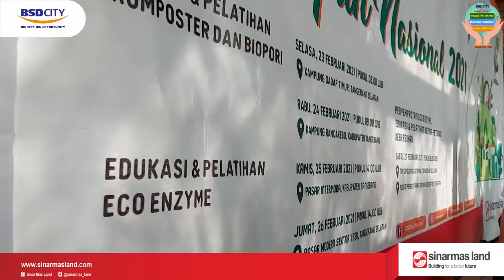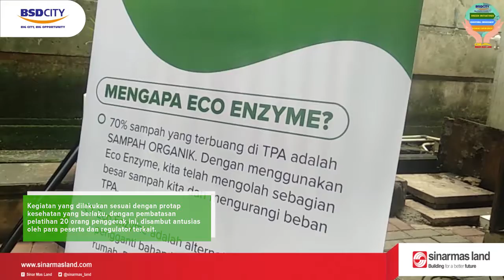HARI PEDULI SAMPAH NASIONAL (HPSN) 2021 | Jumat 26, Februari 2021 | Pasar Modern BSD City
Hari Jumat, 26 Februari 2021, CSR Sinar Mas Land bidang lingkungan, telah menyelenggarakan pelatihan pengolahan sampah pasar menjadi cairan eco enzyme bersama dengan para pedagang pasar modern sektor 1 BSD City.

Kegiatan ini dilakukan sebagai bagian dari peringatan HPSN 2021 bersama dengan komunitas ECO enzyme Serpong.

Kegiatan ECO enzyme terselenggara dalam bentuk kolaborasi antara CSR bidang lingkungan dengan bidang ekonomi.

Kegiatan yang dilakukan sesuai dengan protap kesehatan yang berlaku, dengan pembatasan pelatihan 20 orang penggerak ini, disambut antusias oleh para peserta dan regulator terkait.

Melalui kegiatan ini, diharapkan dapat mengubah perilaku masyarakat dalam hal pengolahan sampah, untuk menjadi sesuatu yang bermanfaat. Selain mengurangi produksi sampah dari hulu, masyarakat juga  teredukasi untuk lebih bijak serta bertanggung jawab dalam mengelola dan mengolah sampahnya.

HARI PEDULI SAMPAH NASIONAL (HPSN) 2021
Selasa, 23 Februari 2021
Kegiatan 1 : Pengelolaan dan Pengolahan Sampah Rumah Tangga
Narsum : BPPT Serpong
Lokasi : Kampung Mantul Dadap Timur, Tangerang Selatan

Rabu, 24 Februari 2021
Kegiatan 2 : Pengelolaan dan Pengolahan Sampah Rumah Tangga
Narsum : BPPT Serpong
Lokasi : Kampung Mantul Ranca Kebo, Kab. Tangerang

Kamis, 25 Februari 2021
Kegiatan 3 : Pengelolaan dan Pengolahan Limbah Pasar
Narsum : Komunitas Eco-Enzyme Serpong
Lokasi : Pasar Modern Intermoda BSD, Cisauk, Kab. Tangerang

Jumat, 26 Februari 2021
Kegiatan 4 : Pengelolaan dan Pengolahan Limbah Pasar
Lokasi : Pasar Modern Sektor 1 BSD, Tangerang Selatan

Sabtu, 27 Februari 2021
Kegiatan 5 :
Seremonial HPSN 2021 bersama Bupati Tangerang dan Walikota Tangerang Selatan;  Penyemprotan Ruas Jalan; dan Edukasi pengolahan sampah kepada para petugas kebersihan